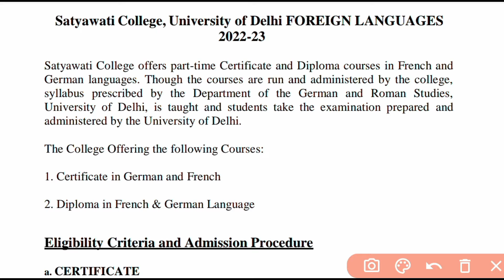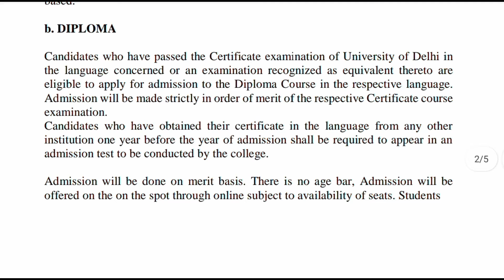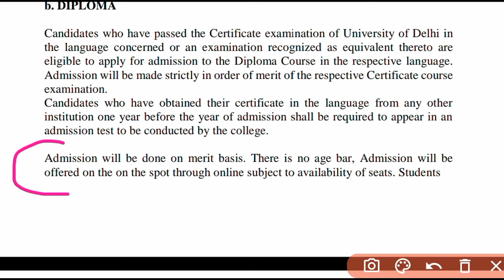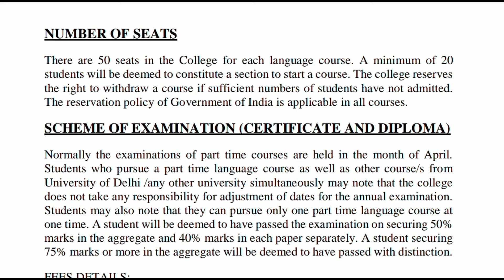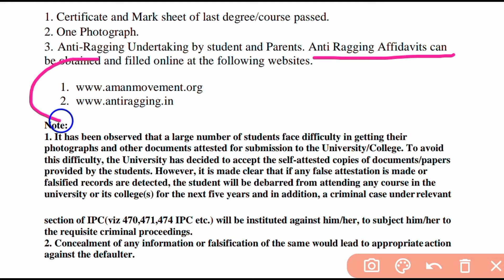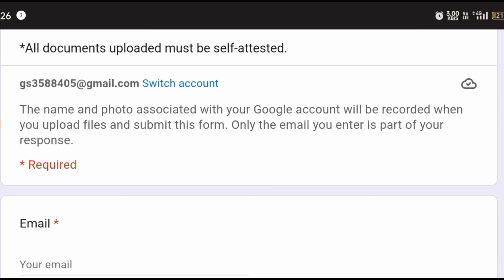Satyawati College Foreign Language Courses Admission Start 2022 l How to apply complete video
satyavati college mein part time foreign language course ke liye admission start kar diye gaye hain kis Tarah se aap apply kar sakte hain...

hello everyone...

is video mein doston aapko complete information de gai hai ki kis Tarah se aap apne part time foreign language course ke liye apply kar sakte hain kis Tarah se aap apne eligibility criteria ko check kar sakte hain...